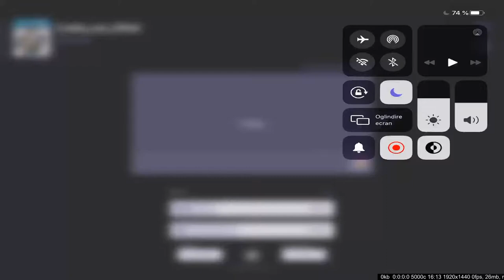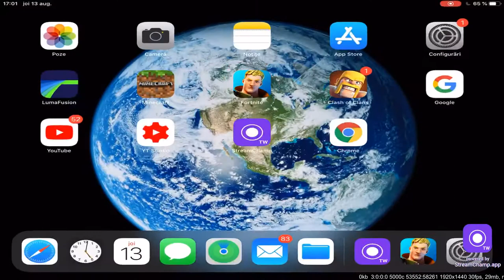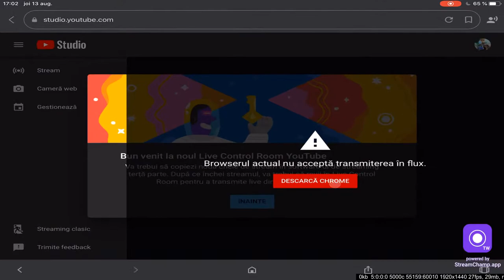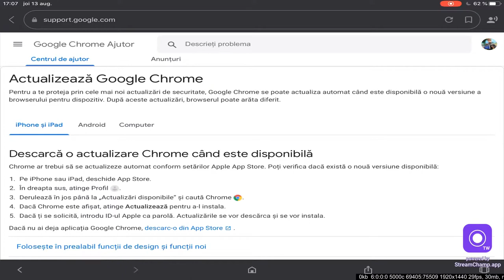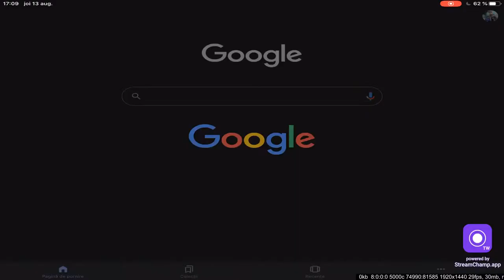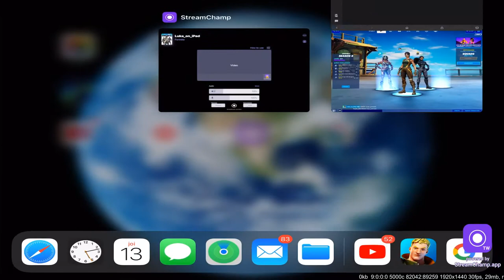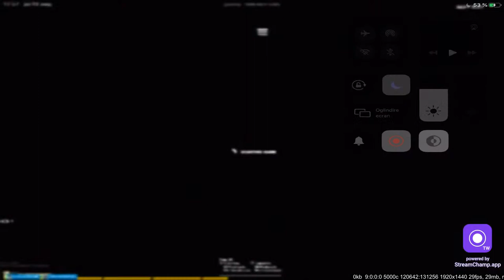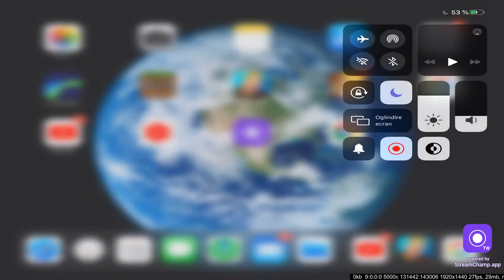Fortnite mobile 60 FPS -iPad mini 5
Add:Luka_on_iPad